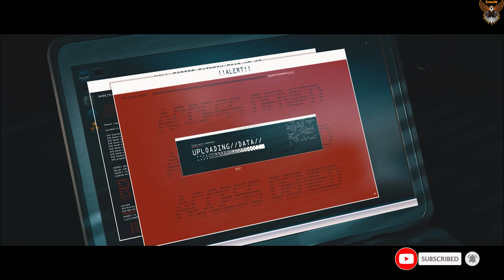End Of An Era - Story Gameplay EP 20 - Hitman World of Assassination - 4K (No Commentary)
Welcome to our Cranvile Gaming channel! In this exciting gaming video, we delve into the thrilling world of Hitman World of Assassination. Join agent 47 on his mission called "End Of An Era" as he infiltrates a dangerous organization. Get ready for intense action, clever strategies, and unexpected twists.

Help us grow and become a part of our pure gaming community.